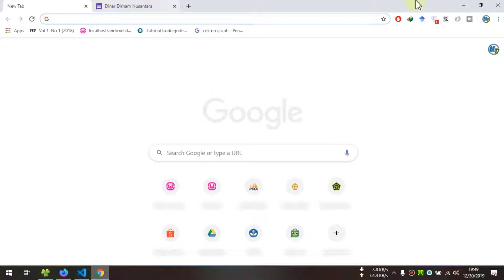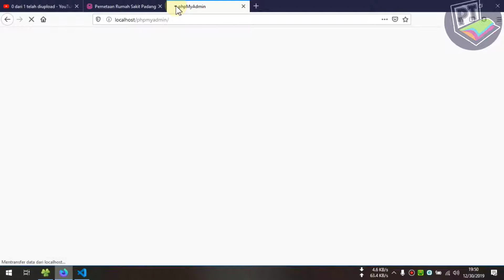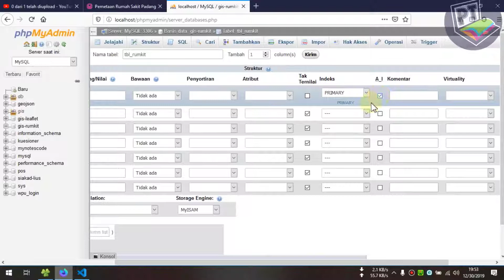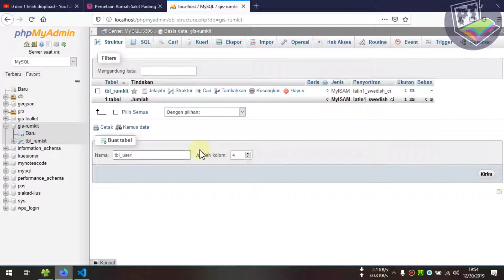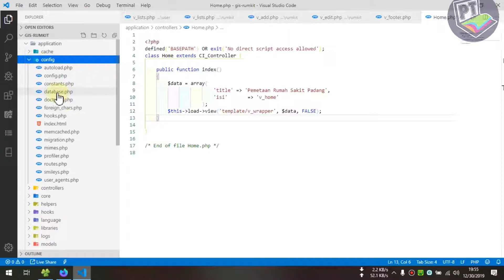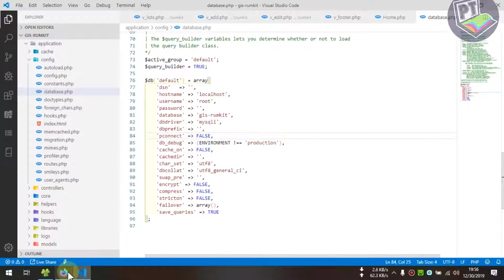05 Tutorial Web Gis Rumah Sakit - Membuat Database Dan Configurasi Database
05 Tutorial Web Gis Rumah Sakit - Membuat Database Dan Configurasi Database